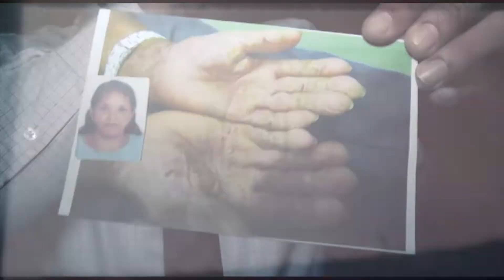Família Mundial em Lisboa!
Queridos irmão, é com grande alegria que anunciamos: Vamos para Portugal! 🎉
No próximo domingo, dia 03, às 10h do horário local, teremos uma grande Concentração de Fé, Poder e Milagres em Lisboa! 🎊
Te esperamos na Rua Dona Estefânia, 40 - Lisboa - Portugal. 😉